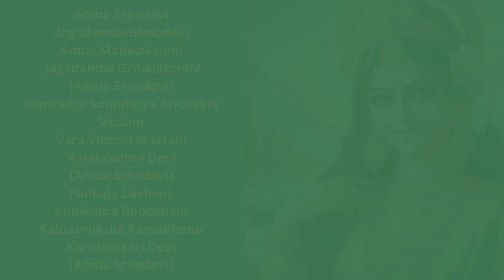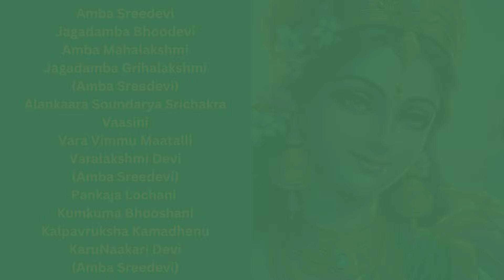Amba Sreedevi FULL SONG | Anandabhairavi | Uma Premanand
Amba Sreedevi
Ragam : Anandabhairavi
Thalam : Adi

Amba Sreedevi
Jagadamba Bhoodevi
Amba Mahalakshmi
Jagadamba Grihalakshmi
(Amba Sreedevi)

Alankaara Soundarya Srichakra Vaasini
Vara Vimmu Maatalli
Varalakshmi Devi
(Amba Sreedevi)

Pankaja Lochani
Kumkuma Bhooshani
Kalpavruksha Kamadhenu
KaruNaakari Devi
(Amba Sreedevi)

I teach carnatic music and various sanskrit chants in ragam formats. I also teach abhangas and bhajans.